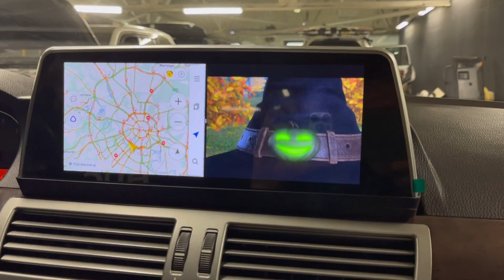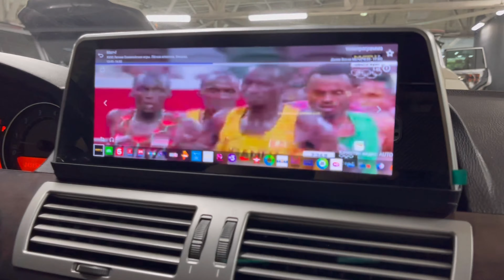BMW 7er E65 - доп мультимедиа с монитором в стиле G11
в различные не самые новые авто ставим современные навигационно-мультимедийные системы
в рамках ставим любые дополнительные устройства
в БМВ 7 серии в кузове Е65 взамен штатного монитора поставили большой монитор в стиле BMW 7er G11
любые современные мультимедийные и навигационные приложения!